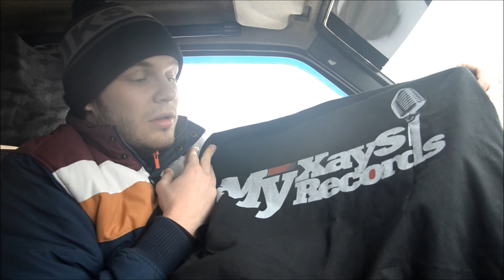XayS TV Выпуск: 30